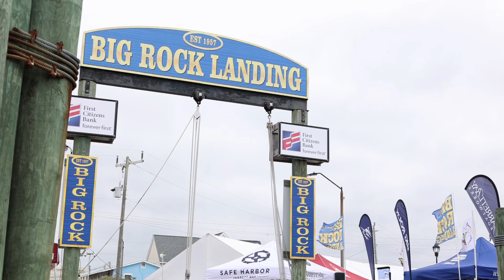Big Rock 2023: Day 1 and the City's role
Did you know that Morehead City staff, and even a council member, play an integral role in The Big Rock Blue Marlin Tournament? Watch this short video recap of day 1 of the 65th annual tournament to see how many you can find.